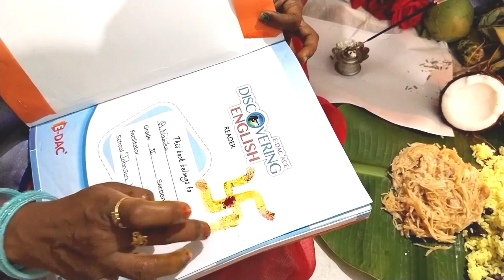Vinayaka chavithi pooja vidhanam//paala velli decoration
Vinayaka chavithi  pooja//first vlog// with my husband /paala velli decoration

Andaram kalisi pooja baaga chesukunnamu.
meeku kuda ela cheyyalo telisindi anukuntunnanu